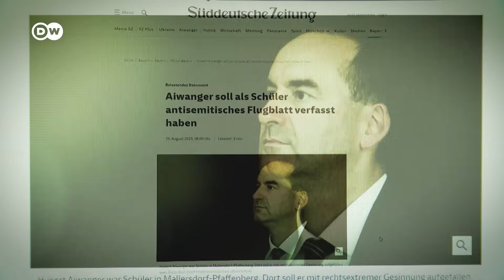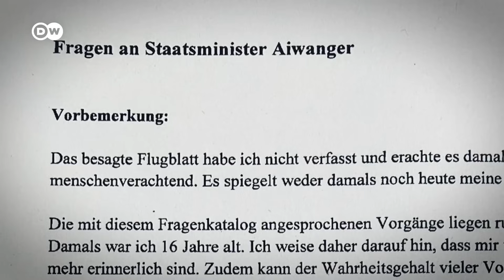Bavaria's deputy leader keeps job despite alleged far-right extremist youth | DW News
An antisemitism scandal has rocked Germany's biggest state, Bavaria. Its deputy leader Hubert Aiwanger has admitted to carrying an inflammatory leaflet as a teenager - but denied writing it. He's apologised for mistakes made in his youth - and has been allowed to keep his job.